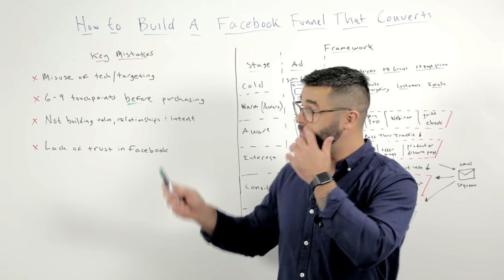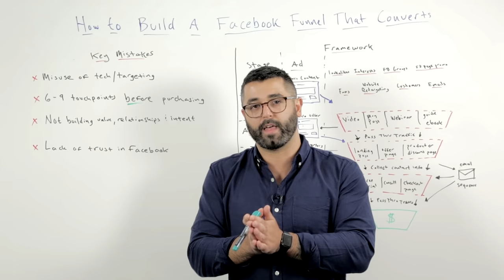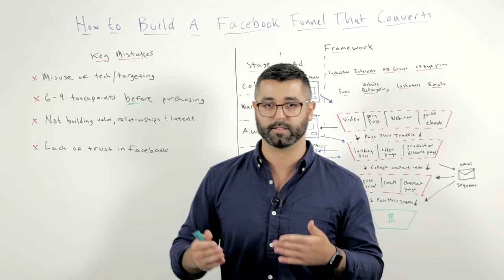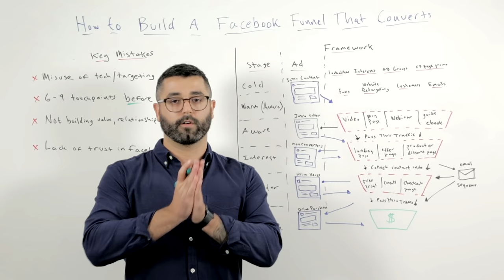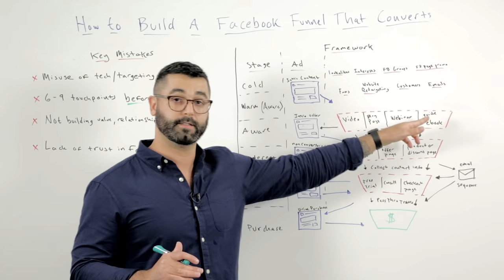Building Facebook Ad Funnels That CONVERT - Ryan Stewart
👋 ABOUT ME:
My name is Ryan Stewart, I’m on online entrepreneur and marketer. I used to work a job I hated for a company I didn’t believe in, until I stumbled upon “SEO”. Flash forward 10 years later and I’ve built, grown and scaled almost a dozen 7 figure businesses. It’s my goal in life to free you from the old mindset and institutions in place.
📺 ABOUT THIS VIDEO: